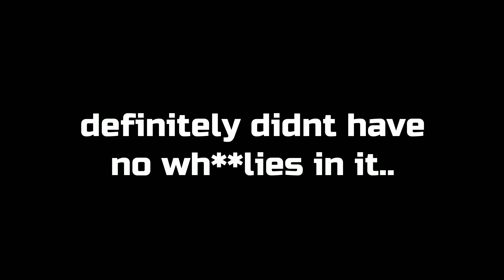TAKING MY CUSTOM S1000RR TO A HUGE BIKE EVENT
We are finally back in Kansas City and kicking it off with a banger! Everyone loved the s1k, and you can definitely tell from their reactions!

Big Thank you to KC Sport Bike Society for putting this event together! Check out their HUGE Facebook group here
Armored Jacket & Pants I'm wearing in this video -
RideRich.com -
Best communication system on the market -